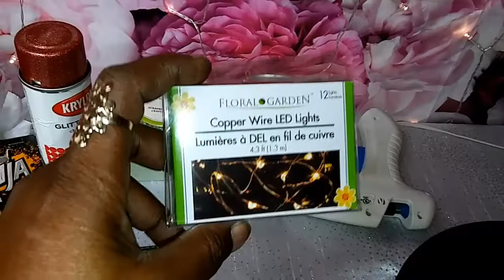DollarTree DIY Gazebo Wedding Centerpiece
Today's DIY project is a beautiful gazebo inspired wedding centerpiece 😊 Using all dollar tree items

This centerpiece can be used not only for your wedding but for any occasion you choose

If you decide to recreate this tag me I would love to see the spin you may put on it 😂

ITEMS:
flowers (of your choice)
bling wrap
charger plates (color of your choice)
copper wire LED lights
LED tealight
magnetic buttons
ninja nunchaku
DIY ornament
tape
floral foam
glue gun
fleet (if you choose)
spray paint (color of your choice to match charger)

The addition bling wrap I used was from Amazon.com

Happy DIYing